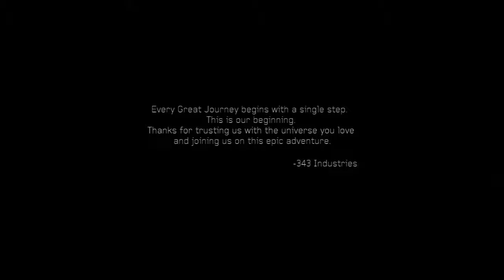Halo 4 Legendary Ending - SPOLIER!!!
It took Me about 9 hours to complete the full game on legenary but it was well worth every second of it.

My name is Pithy Kez and i bring you Master Chiefs Face Enjoy